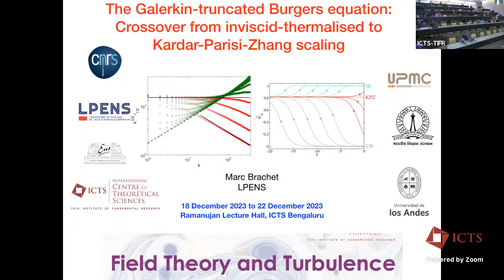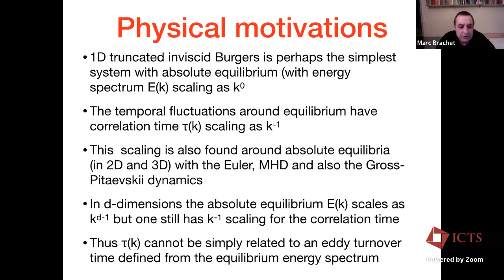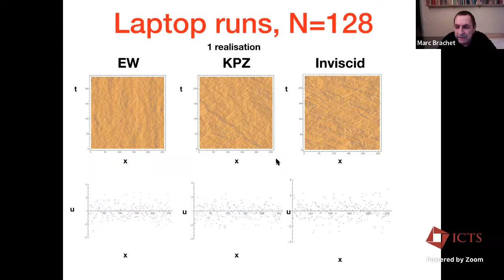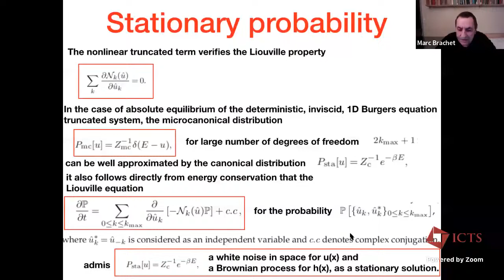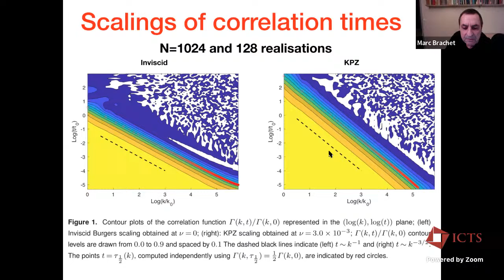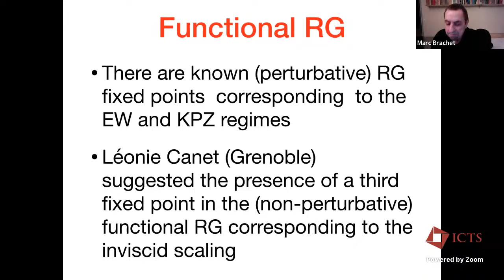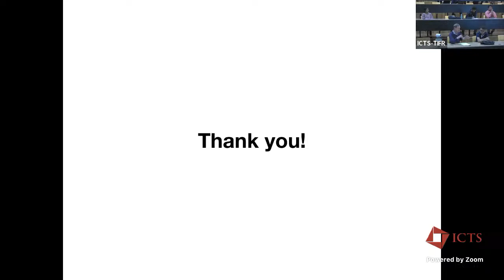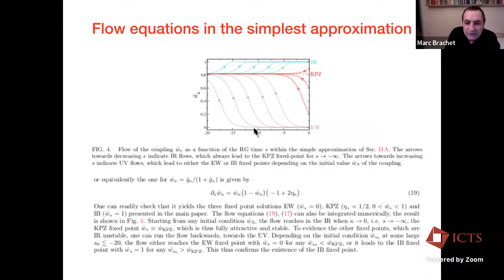The Galerkin-truncated Burgers Equation: Crossover from Inviscid-thermalized to K.. by Marc Brachet